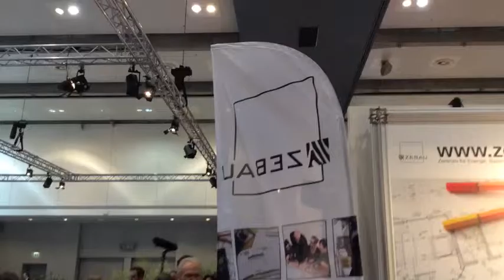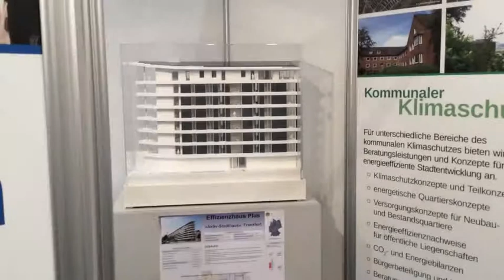Die ZEBAU GmbH auf den 2. Hamburger Energietagen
Bundesumweltministerin Dr. Barbara Hendricks und Senatorin Jutta Blankau besuchen zur Eröffnung der 2. Hamburger Energietage am 30. Januar den Info-Stand der ZEBAU GmbH.